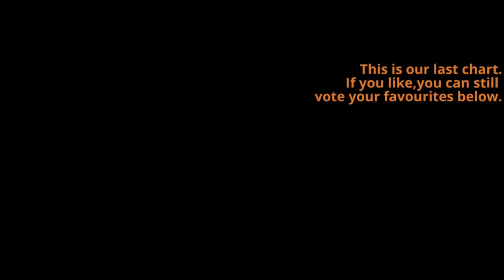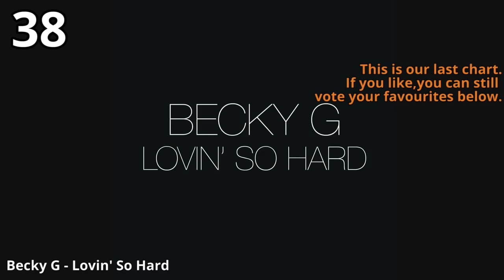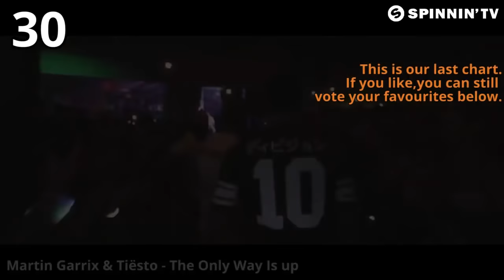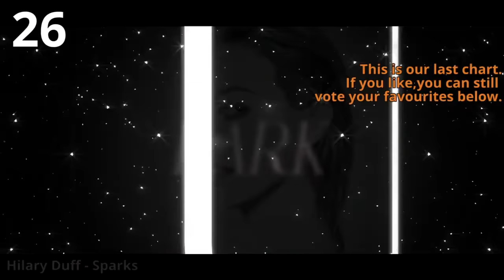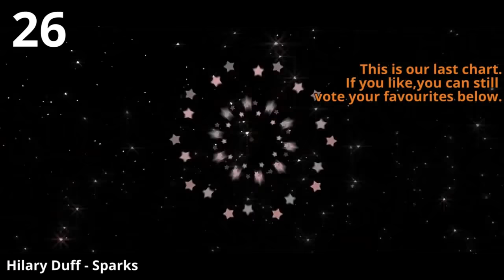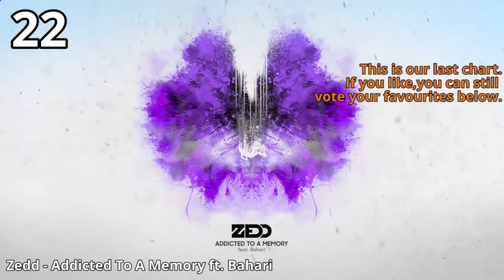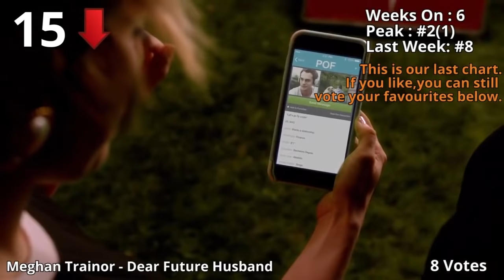Global wDJ Chart 04/05/2015 (Week 18) - Finale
Hope you enjoy this week Global wDJ Chart.Even though it is our last chart,you can also vote or suggest your favourite songs here.

With Thanks to Global Partners(Currently) & Voters

justinroks3
Ryan P
ChaChatMaru
Amit Shalom
Jordi Batalla Cervera
Matthias Minaj
Nico García
Chart Music: El Recuento del 30
Abner Nehemias MC
Sheccid Ann
Olov Nelissen
Ernesto Gutarra
Asyraf Goulding